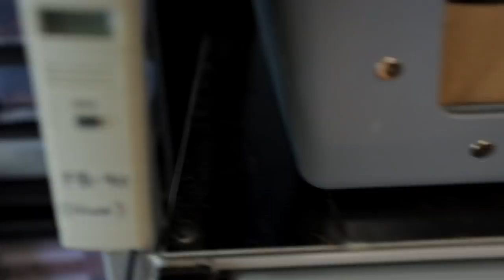My EFFed up Alien Experience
It all started with a little late night editing on the previous day's video.  I went to bed listening to one of my favorite podcasts.  Things took a turn when I woke up at 4am and had what I'm now calling My Effed up Alien Experience.